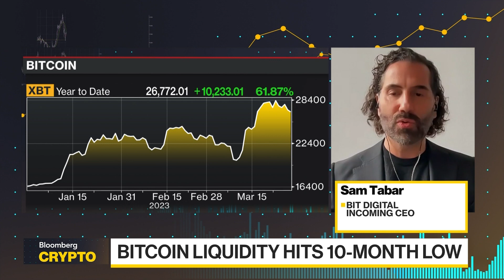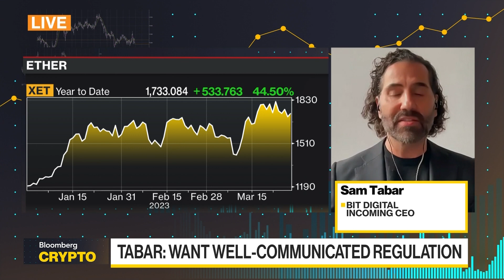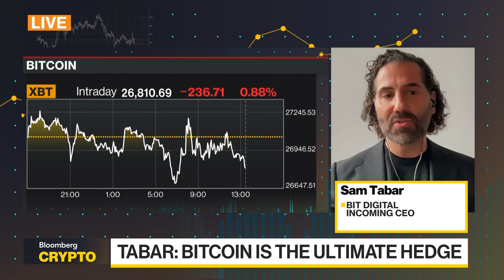You Can't Destroy Bitcoin, Says Incoming Bit Digital CEO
Bit Digital incoming CEO Sam Tabar talks about the impact of the banking crisis on crypto and he talks about China banning Bitcoin mining and crypto trading. He's on "Bloomberg Crypto."